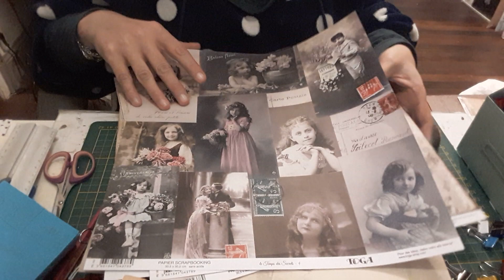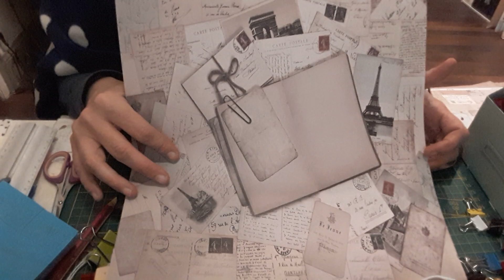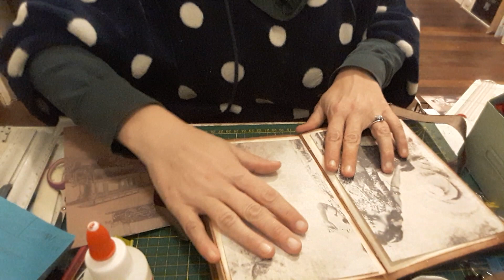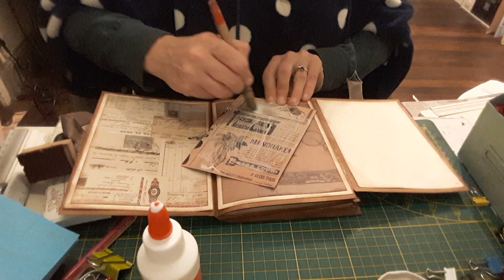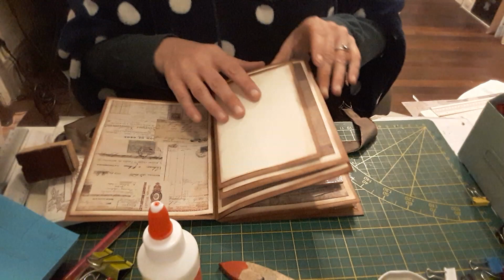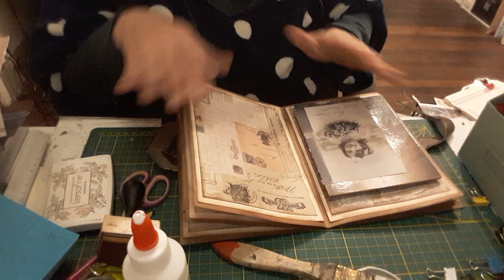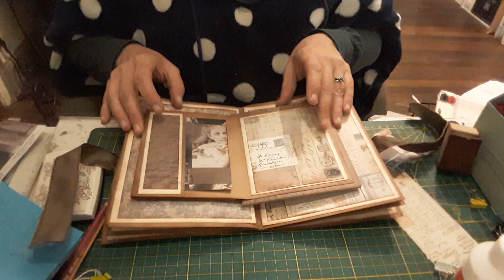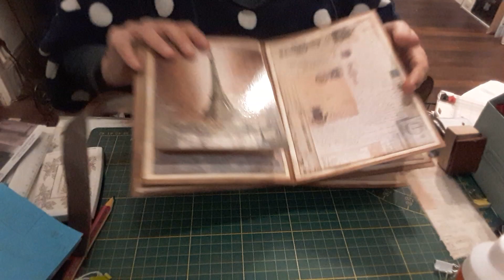Tuto album vintage😊 partie 2